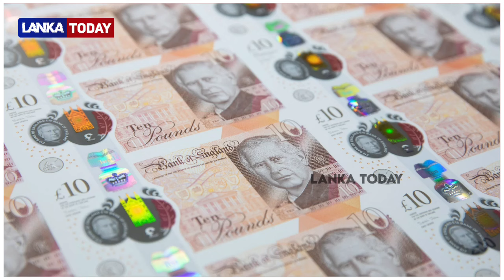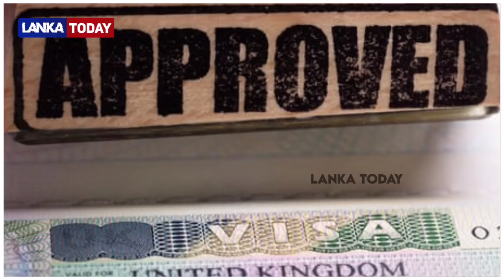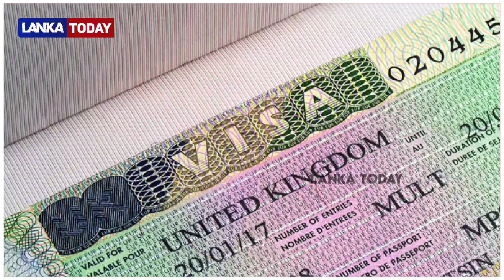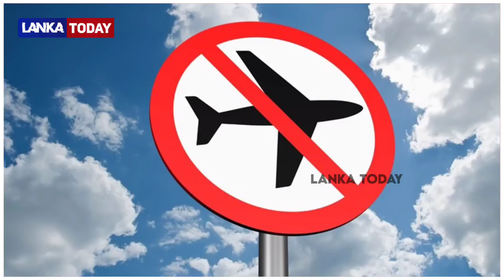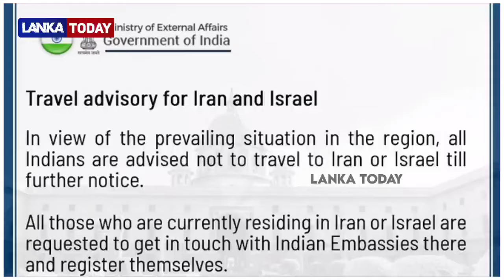முக்கிய உலக செய்திகள் - 14/04/2024 | World news | world tamil news | world breaking